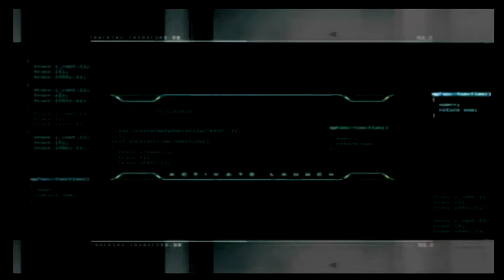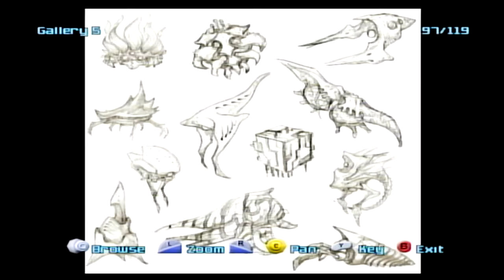METROID PRIME 2 w/ UDJ & TheNSCL - Episode 23 - The Multiplayer Aspect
Metroid and Multiplayer; it doesn't feel like it matches too well...but how bad can it be?!